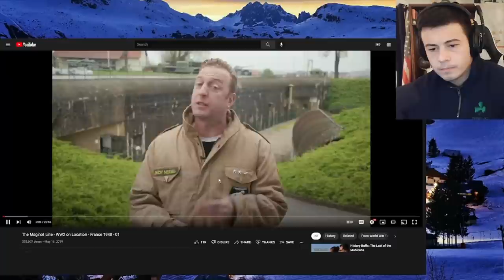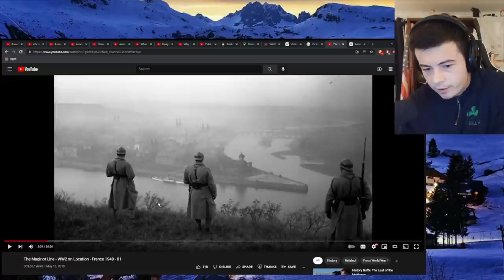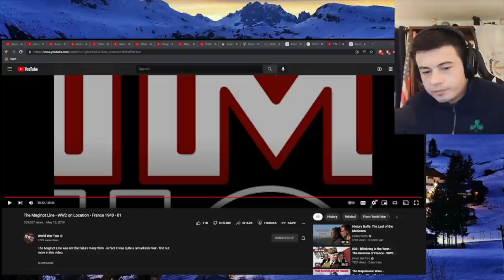American Reacts The Maginot Line